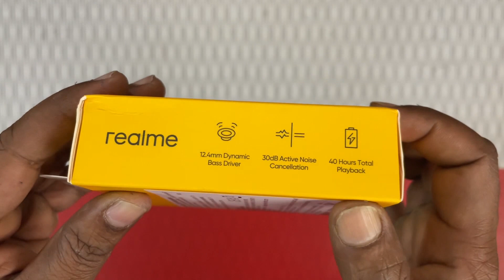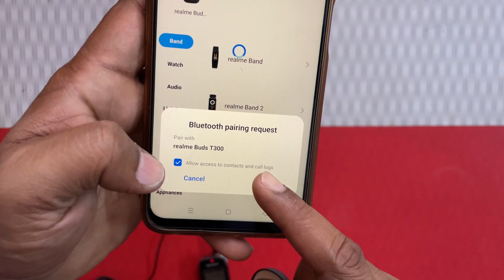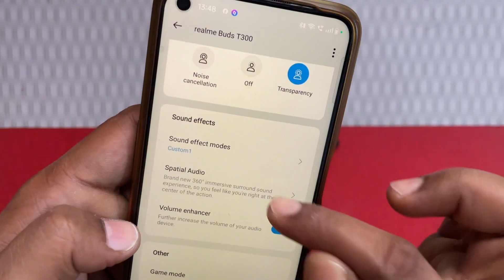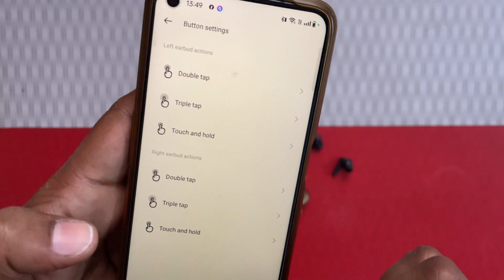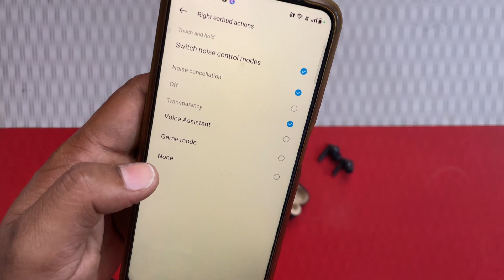Realme Buds T300 | Unboxing | Mic Test | Music Test | Touch Control | Battery Backup | Full Detail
Realme Buds T300

0:00 - Realme Buds T300 Unboxing And Detail
3:30 - Realme Buds T300 Battery Backup
4:10  - Realme Buds T300 Pairing with Realme linkApp
7:26 - Realme Buds T300 Music Test
8:53 - Realme Buds T300 Mic Test
11:44 - Outro

03.Samsung M11
04.Samsung M21
05.Samsung M30s

1.Logitech G102 Prodigy
2.Lenovo Gaming Mouse - M200
3.Corsair CH-9301011
4.Redgear A-10 Gaming
5.Cosmic Byte Equinox Alpha

01.iBall Baton iB-WRD12EN
02.TP-LINK TL-WR940N
03.Mi Smart Router 4C
04.D-Link DIR-806
05.D-Link DIR-819 750 Mbps Router

01.Realme Buds
02.OnePlus Bullets Wireless Z
03.Mi Neckband Bluetooth Earphones
04.Infinity (JBL) Glide 120
05.boAt Rockerz 255 Sports